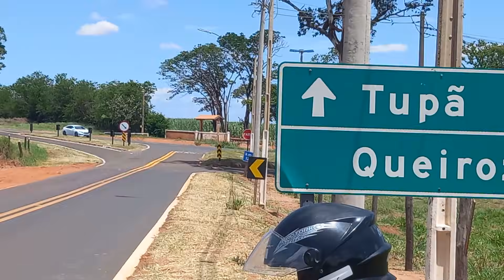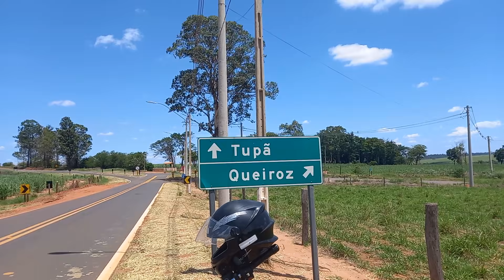INSCRITOS E VISITANTES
Imagem com drone sobre a cidade e tambem na zona rural